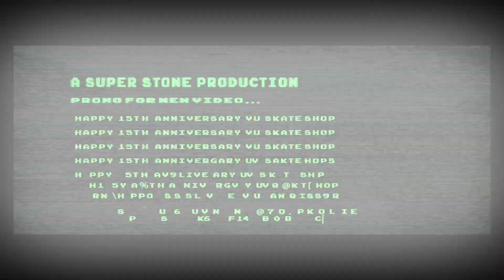Unacceptable Promo - Super Stone Skateboarding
The moment you all didn't know you were waiting for has finally arrived. The promo for the brand spanking new Super Stone video. "Unacceptable".
Coming Fall of this year.